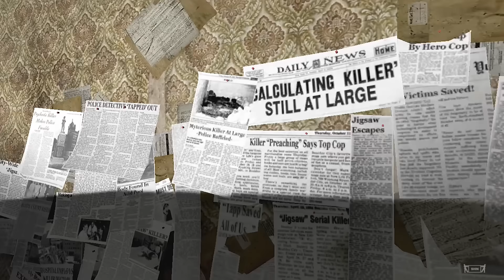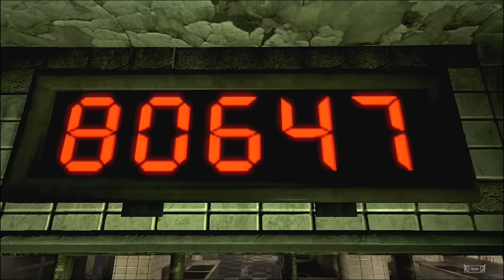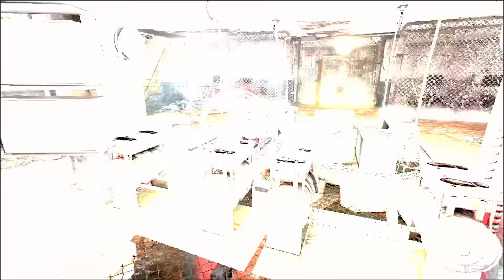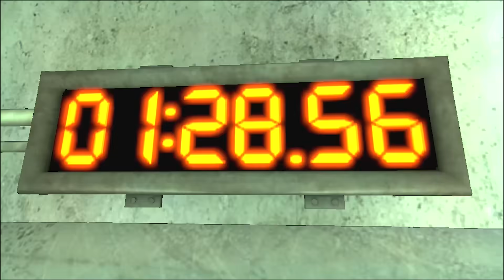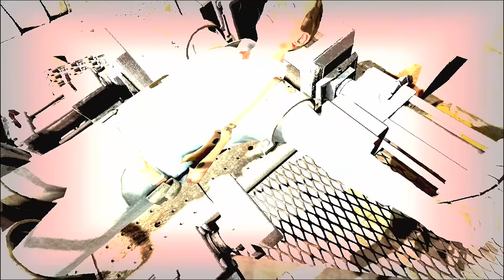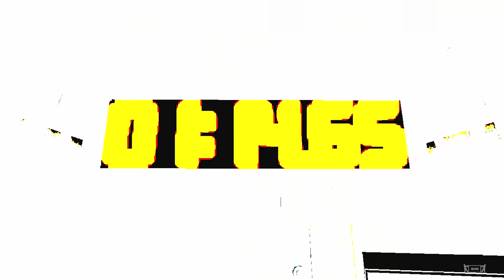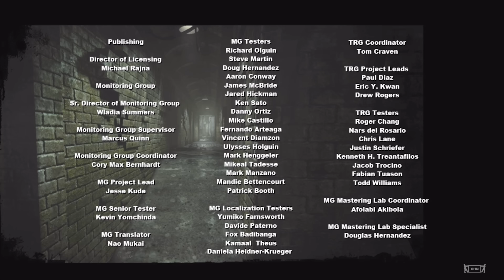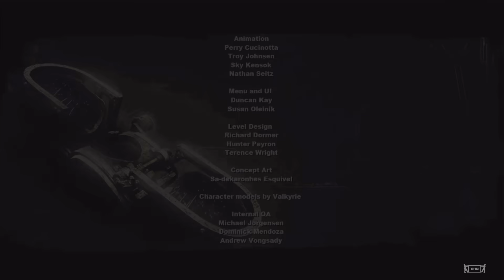SAW 2 Flesh and Blood | Full HD | Longplay Walkthrough Gameplay No Commentary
SHN Rating for SAW 2 Flesh and Blood 👻👻👻

The Game Continues !
Saw 2 takes place right after the ending of the first Saw Game! Can we survive Jigsaws new puzzle  ? Live or die!